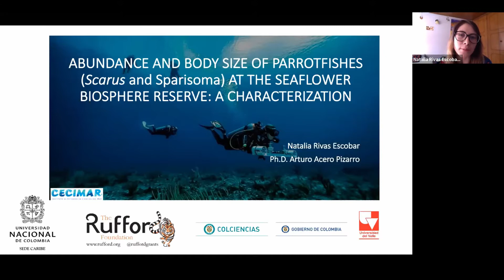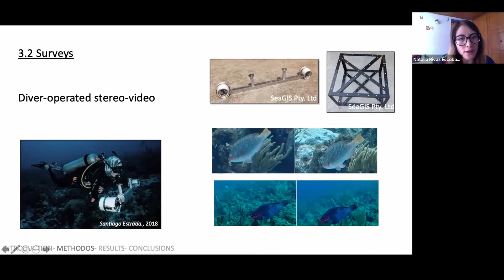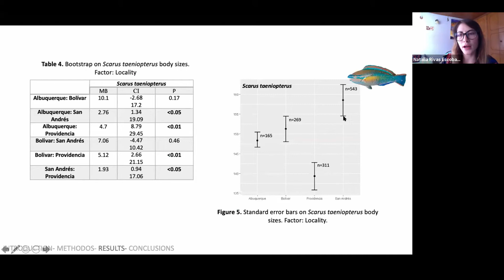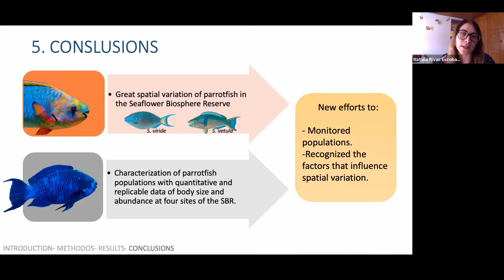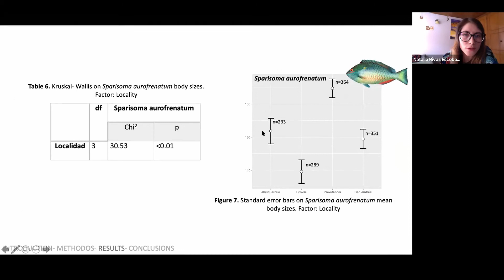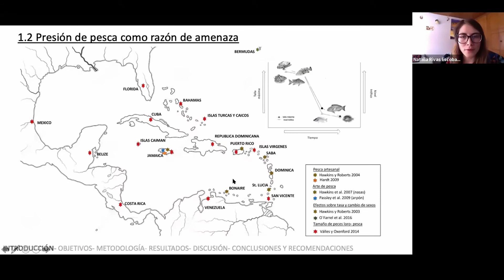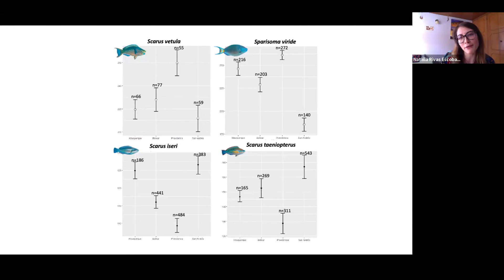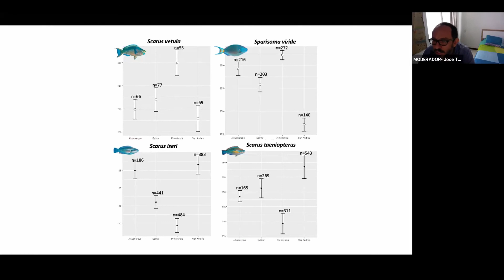FAIR AND SUSTAINABLE SESSION 3 - Natalia Rivas Escobar